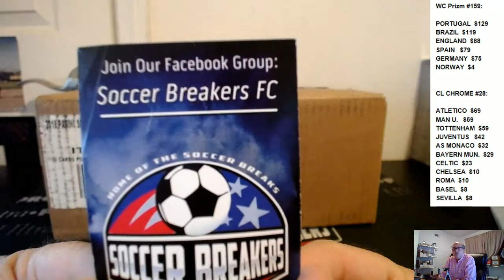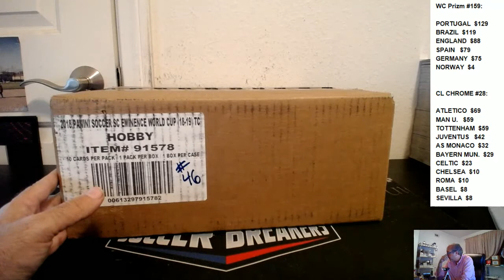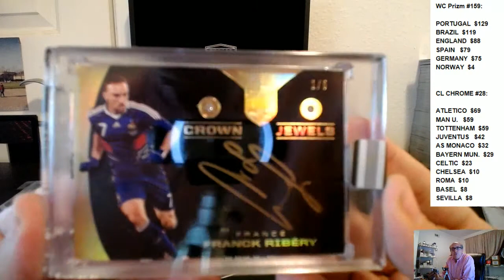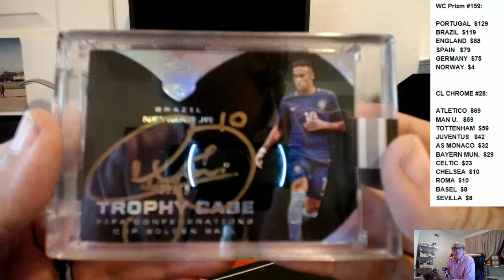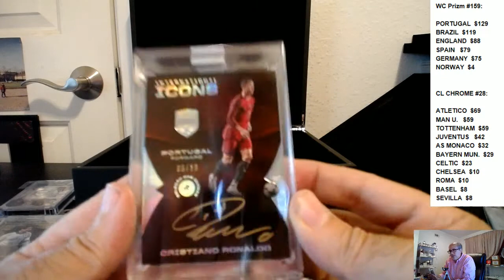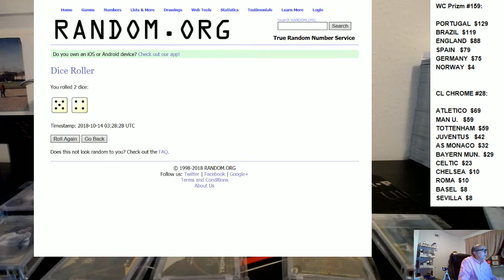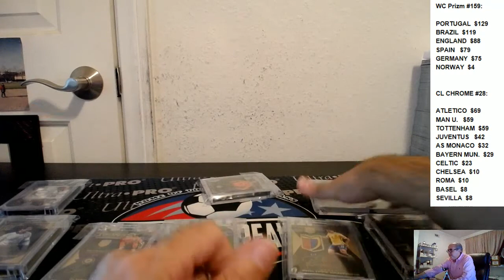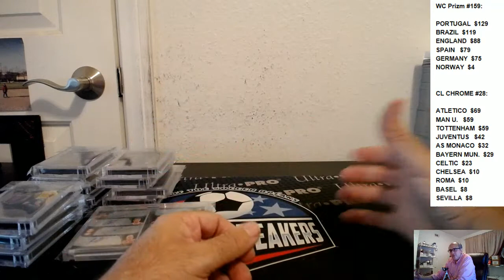2018 PANINI EMINENCE 1 BOX PICK YOUR PLAYER PYP CASE BREAK #46